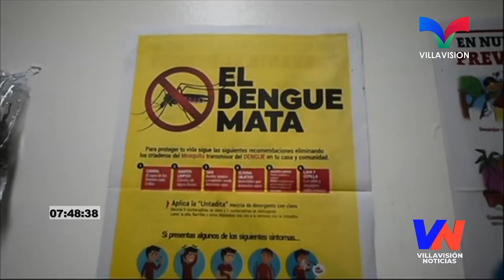REFUERZAN LUCHA CONTRA EL DENGUE EN PIMIENTA, CORTÉS